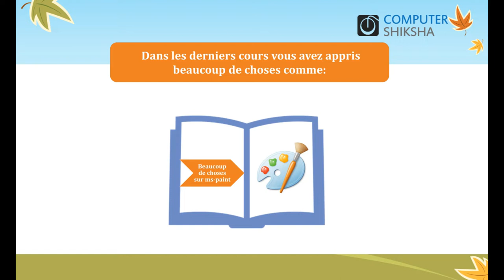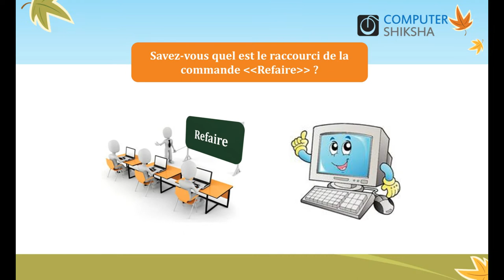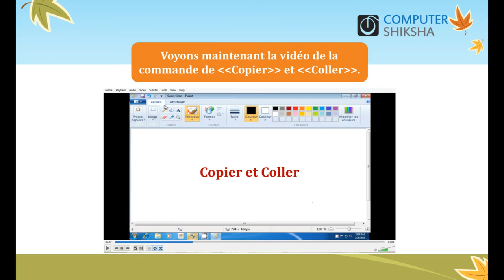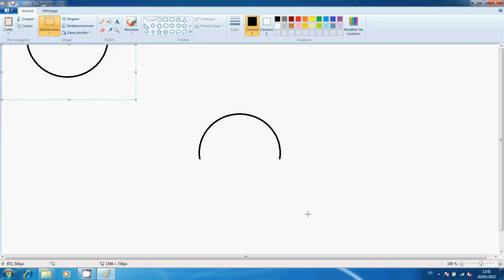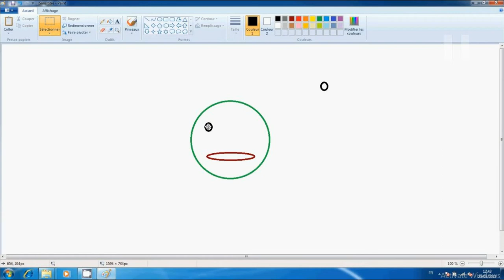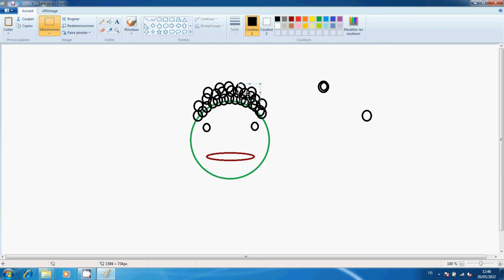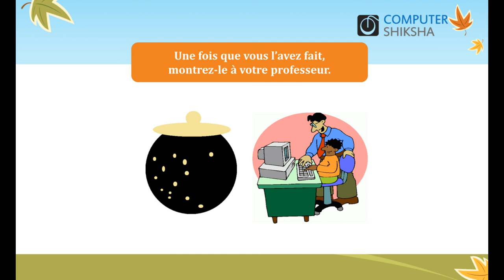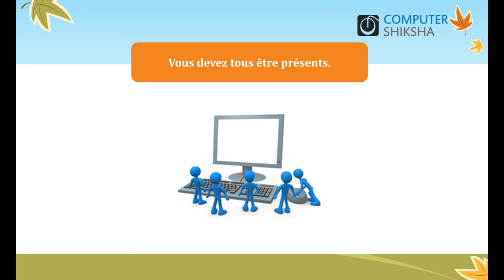French Video Paint Class 11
Comment ouvrir un ordinateur portable/portable et l'allumer ?
Comment ouvrir le fichier MS-paint et le faire fonctionner ?
Comment utiliser l'outil ovale ?
Quelle est l'utilité de la commande ?
Qu'est-ce que la commande Undo & Redo ?
Qu'est-ce que la commande Copier et Coller ?
Qu'est-ce que la commande Couper et Coller ?
Comment utiliser l'outil de sélection ?
Qu'est-ce que la sélection transparente ?
Faire une image en utilisant la commande, l'outil ovale et la couleur de remplissage.
Comment fermer un fichier MS-Paint ?
Comment arrêter l'ordinateur ?